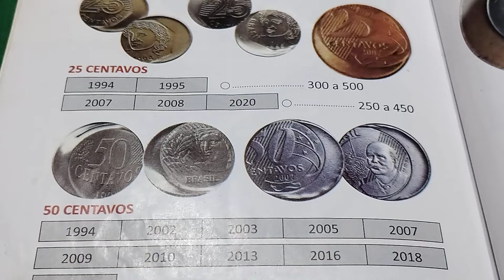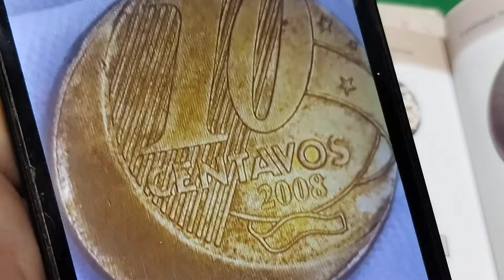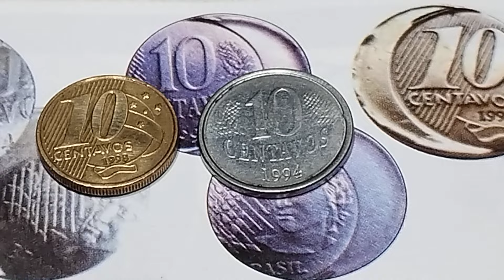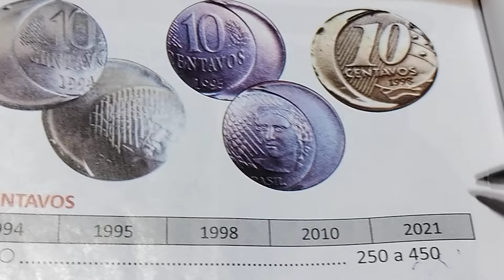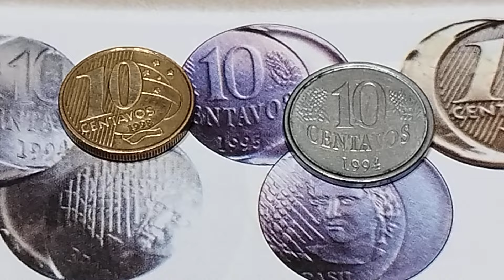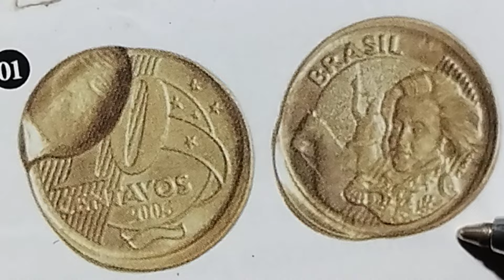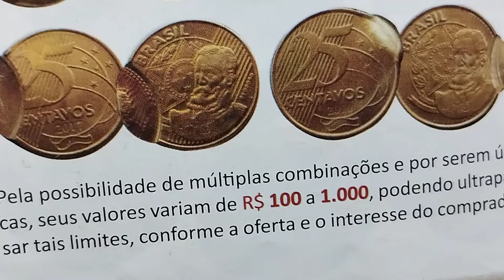VOCÊ TEM OU CONHECE ALGUÉM QUE POSSA TER UMA MOEDA ASSIM! VEJA OS VALORES ABSURDOS 🤑